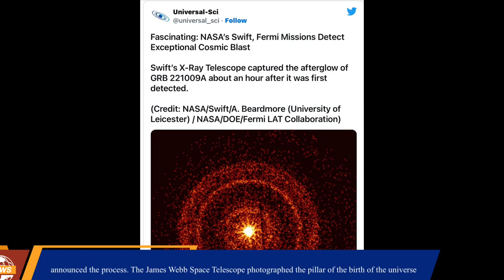NASA today released photos of the Pillar of Creation"and the super Gamma Ray,which shocked the world